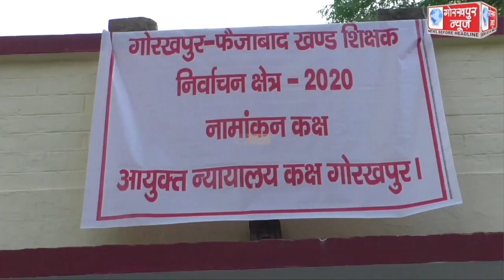गोरखपुर-फैजाबाद खण्ड शिक्षक निर्वाचन क्षेत्र के चुनाव के लिए किसी भी प्रत्याशी ने नही लिया पर्चा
गोरखपुर-फैजाबाद खण्ड शिक्षक निर्वाचन क्षेत्र के चुनाव के लिए किसी भी प्रत्याशी ने नही लिया पर्चा वापस, अपर आयुक्त प्रशासन ने कहा,16 प्रत्याशी है मैदान में,एक को मतदान और तीन दिसंबर को होगी मतगणना